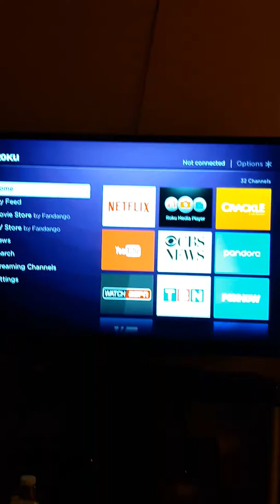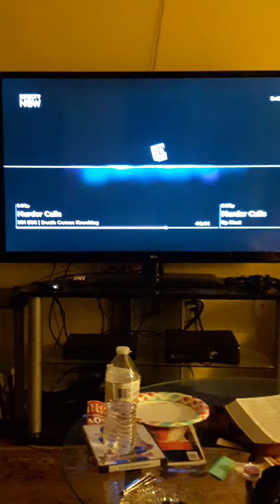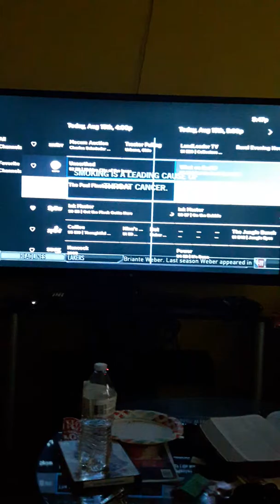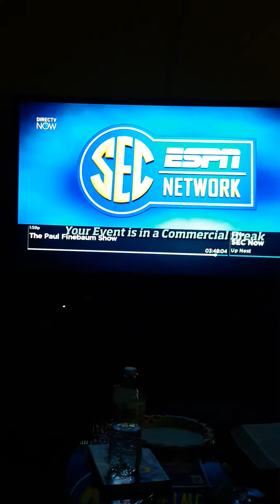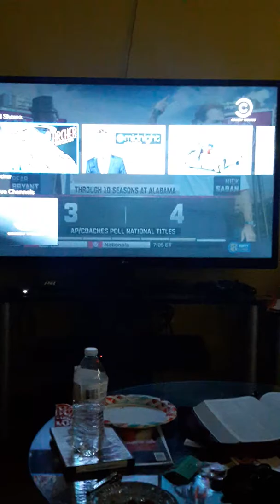Direct Tv Now review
Everything tech channel